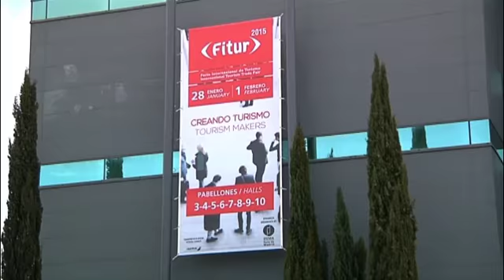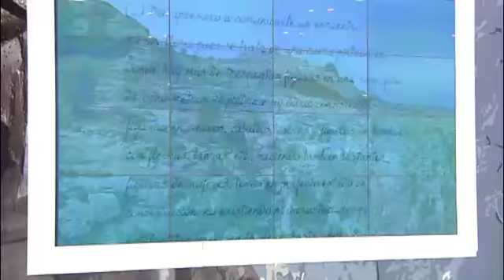Diputación de Albacete. Fitur 2015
El presidente de la Diputación, Francisco Núñez; la diputada provincial de Turismo, María del Carmen Alvarez, junto con el delegado de la Junta en Albacete, Javier Cuenca, han presentado las actividades del Día de Albacete en Fitur 2015, que ha tenido lugar este jueves en Madrid, y que “estuvo más cargado de actividades que nunca”.